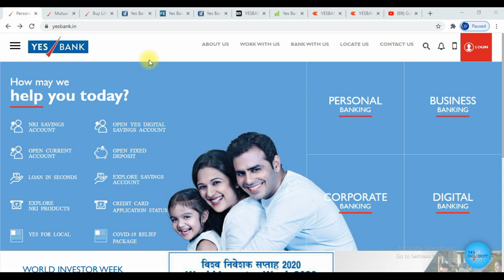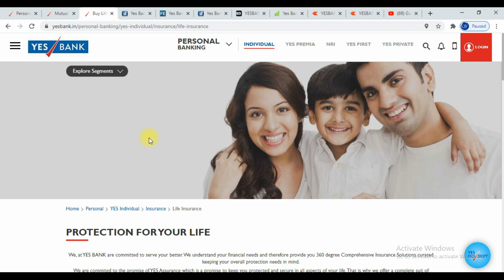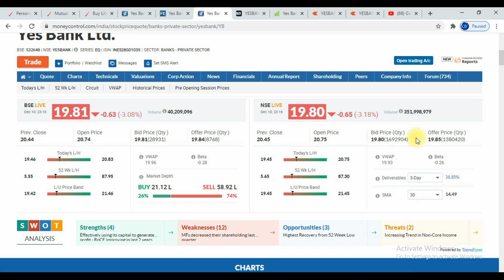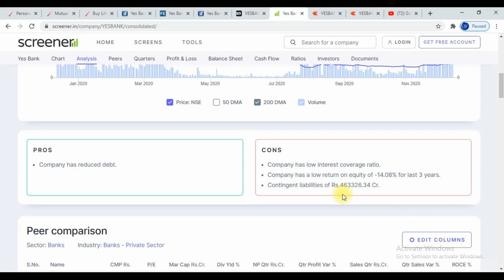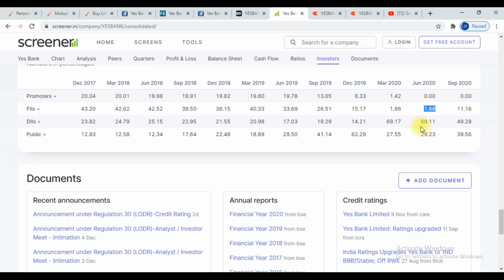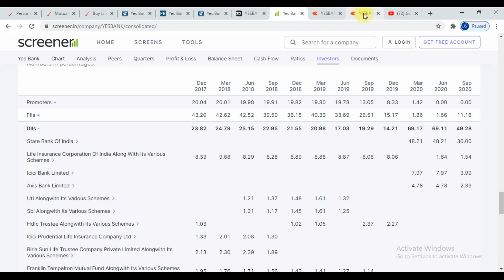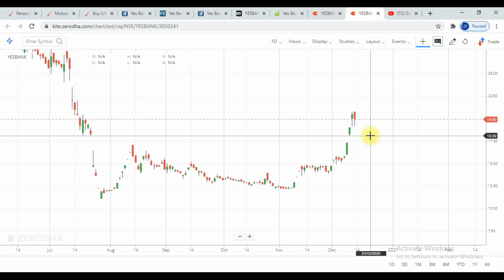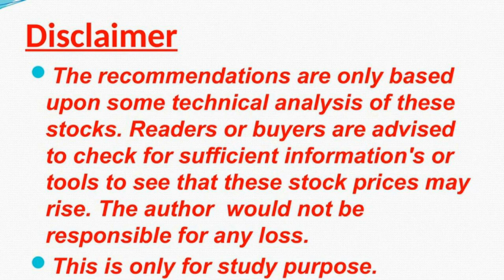Yes bank review Buy or sell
YES BANK
current market price 19.50
stop loss 17
target 42